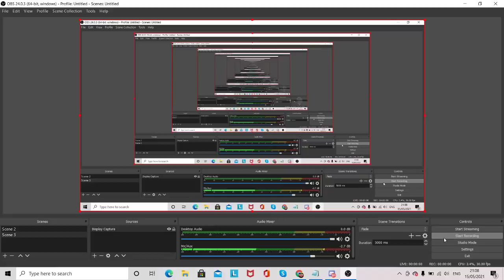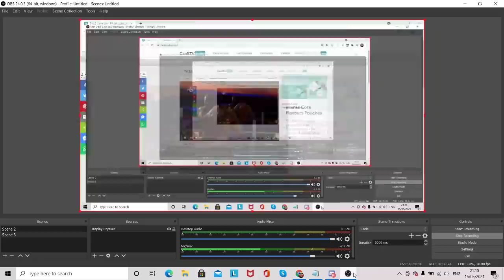MANUEL CHARR VS CHRISTOPHER LOVEJOY FULL FIGHT